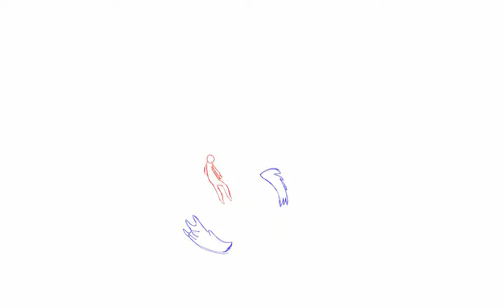YOU BETTER BELIEVE I'M HAPPY WITH IT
HEEEEEEE DOGGEHS LOOKIT JONABUG

Made in Pencil2D on a Microsoft Surface 3 tablet, at twelve FPS. Produced mostly on ones, and twos in other bits.